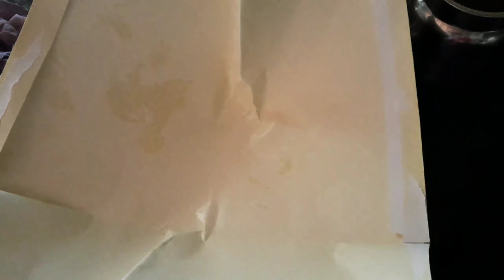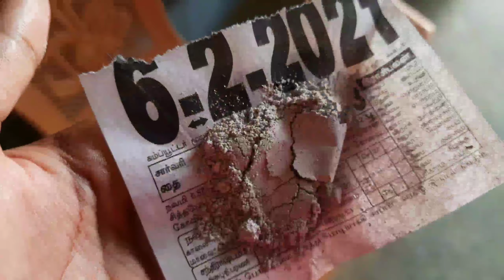My grandparents Home Vlog in Tamil | Meet my grandparents | Mini Onion Bonda Recipe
Hi friends... Today I shared my grandparents home vlog.